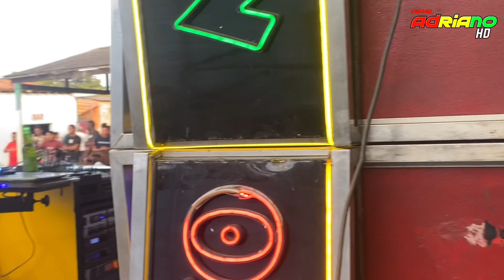PRESSÃO / NOVAS MÚSICAS _ RADIOLA IMPÉRIO MUSICAL _ DJ WILLIAM PEDRA _ EM PINHEIRO